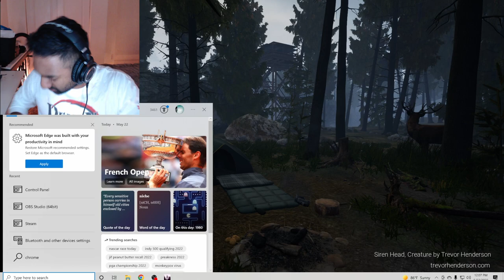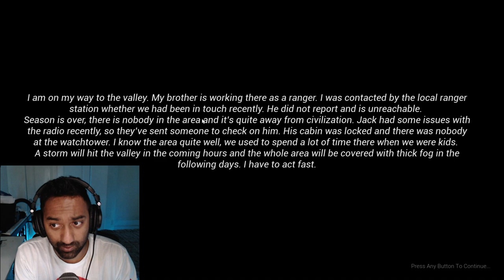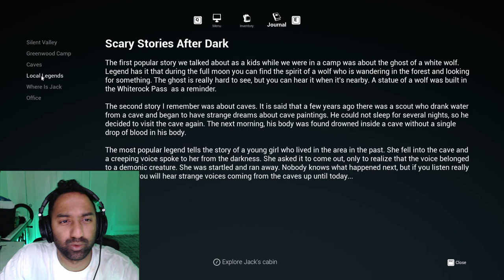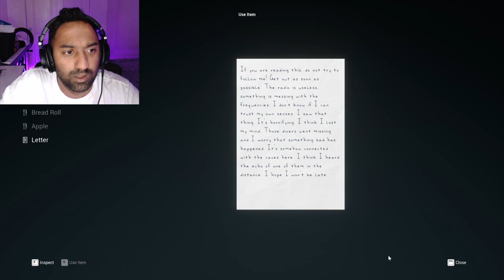I ALREADY HATE THIS GAME | Siren Head Resurrection (Part 1)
I go live on the platforms below!